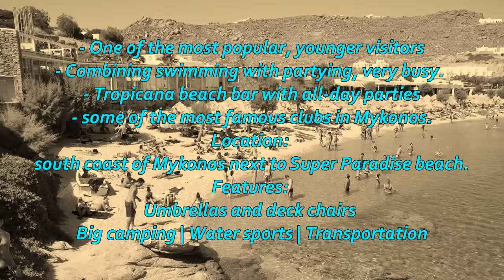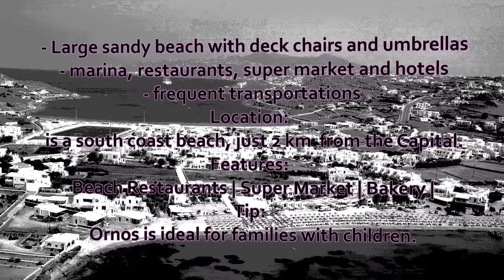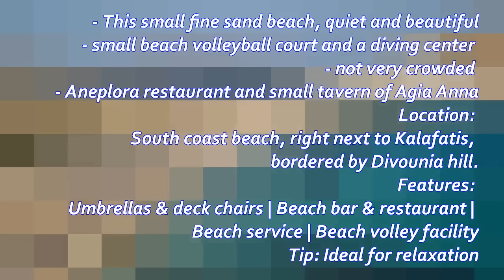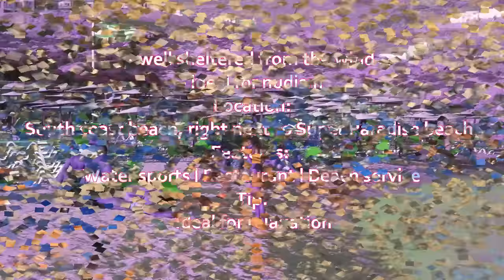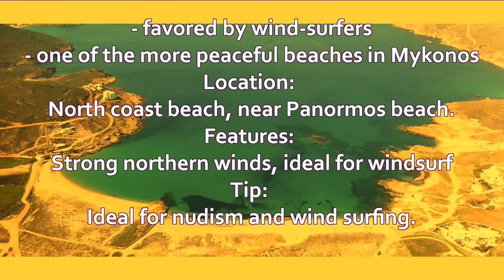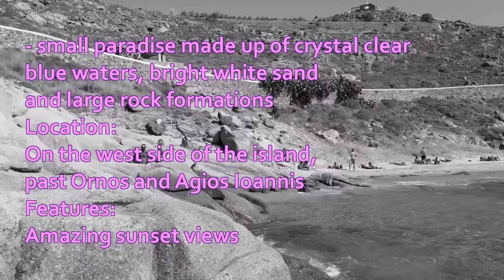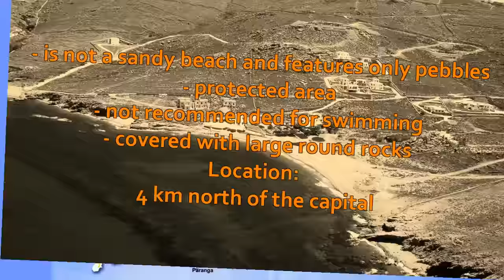Mykonos beach guide - 22 Mykonos beaches Mykonos, Greece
Mykonos beaches are famous all over the world for their golden sand and the crystal waters. As this is among the most popular tourist destinations in Greece, most Mykonos beaches are organized with many tourist facilities, from seaside accommodation to beach bars, restaurants and water sports centers. The best organized beaches in Mykonos are found on the southern coast, which get extremely overcrowded during peak season. Paradise Beach and Super Paradise Beach are famous as the best party beaches in Greece. Beaches on the northern coast of the island are less organized and ideal to enjoy some calm moments. Nudism is frequently practised there. Source